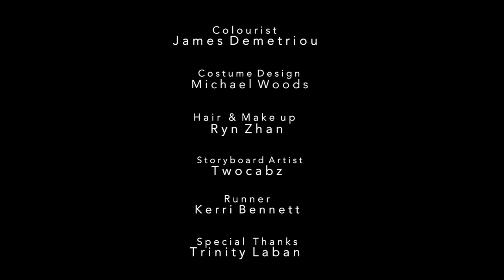Continue to burn by Steff D'Arcy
​Continue to burn is a dance film exploring female rebellion. Two females struggle against and support one another as they journey through an industrial landscape. Set to a composed soundscape of field recordings, synth and female voice, teamed with garments designed to reflect the industrial and rebellious nature of the work. The film depicts a dance of strength, vulnerability and ever changing power dynamics, commanding the viewer to question their idea of the rebellious female. For further information about the making of the piece and Steff D'Arcy please
and follow @festivalstoke
The film is part of our Festival Echoes programme funded by Arts Council England.

Director and Choreographer     Steff D'Arcy
Dancers                                        Steff D'Arcy & Flora Grant
Music                                            Edith Orla
Director of Photography            Adam Singodia
Producer                                      Mathilde Stone
Editor                                            Edith Chaddock
Focus Puller                                Davide Scalenghe
Camera Assistant                       Lulu Pollice
Colourist                                      James Demetriou
Costume Design                         Michael Woods
Hair & Make up                           Ryn Zhan
Storyboard Artist                        Twocabz
Runner                                         Kerry Bennett
Special Thanks                          Trinity Laban